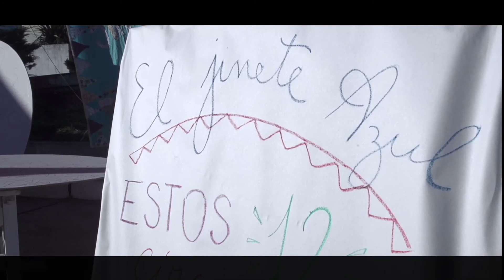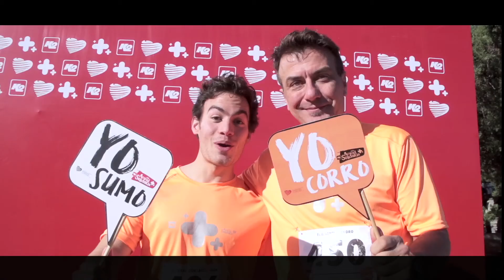Actitud Solidaria 2016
“Una voluntad que contagia es una voluntad que suma”. Y muchas voluntades se reunieron, muchas puertas se abrieron y las ganas pudieron más que la comodidad. Así muchas caras de alegría acompañaron un día inolvidable. Volvé a vivir la Actitud Solidaria 2016 y sorprendete de todo lo que te perdiste, porque simplemente muchas cosas hermosas ocurrían al mismo tiempo.  Por segundo año:  ¡Gracias Ciudad!